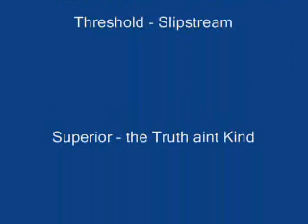Progressive Metal Masterpieces 3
More Clips from my favorite prog metal bands

In this clip :

The Quiet Room
Time Requiem
Threshold-
Superior-
Vanden Plas-